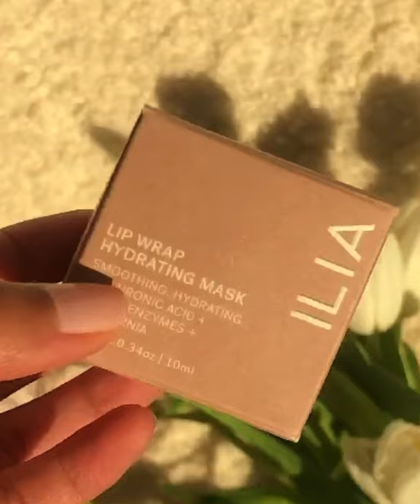ILIA Beauty Lip Wrap Treatment Mask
ILIA Beauty Lip Wrap Treatment Mask is a twice-daily treatment mask that helps reveal your smoothest, softest lips. The potent, dual-action formula works like a facial for your lips, sweeping away dry, flaky skin while drawing in moisture to visibly renew and revitalize.